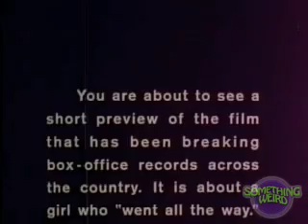Something Weird Teenage Mother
Before he became known for distributing such drive- in epics as I Drink Your Blood, I Eat Your Skin, and I Spit on Your Grave, JERRY GROSS directed two fascinating little quickies - Girl on A Chain Gang ('65) and Teenage Mother ('67) - that are textbook examples of classic old-school exploitation. In fact. shot -on-Long-Island Teenage Mother seems to take its inspiration from a half dozen old roadshow films, updated for the Sixties, and even concludes with that oldest of exploitation standbys, authentic birth-of-a- baby footage!

- Something Weird